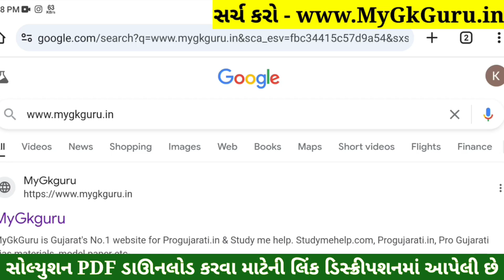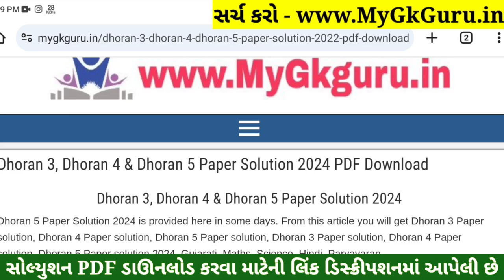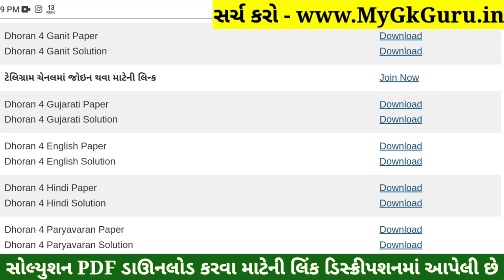Dhoran 4 English Paper Solution 2024 STD 4, Std 4 English Paper Solution 2024 40 Marks, 18 October